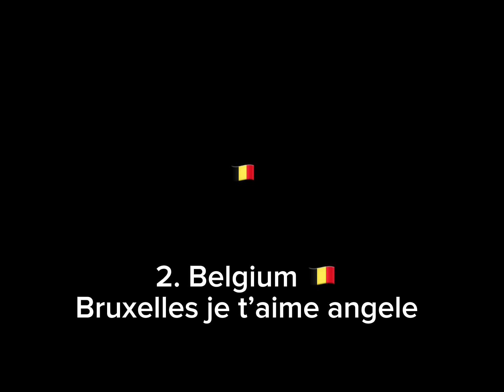Wondervision S1: Semi 2 My Top 6